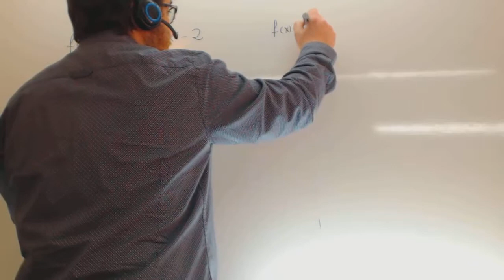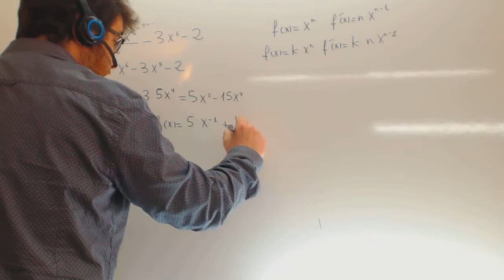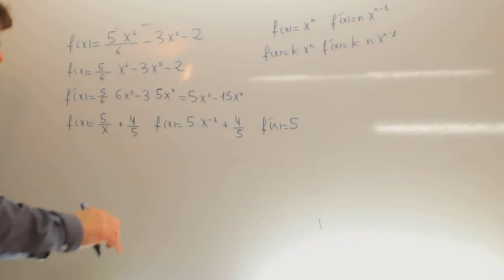Derivadas de polinomios Matematicas 1 Bachillerato Academia Usero Estepona